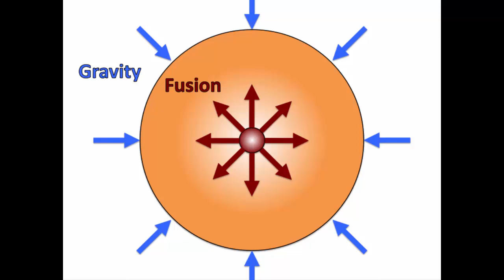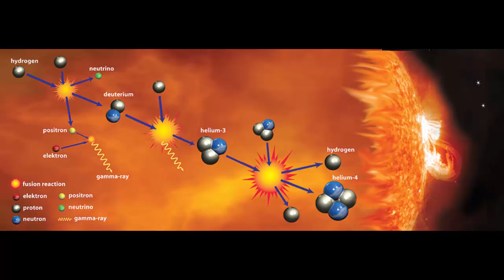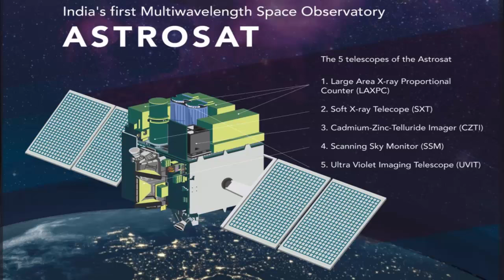Binary Star Trees | Hindi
These are two Banyan Trees situated at the Inter University Center for Astronomy and Astrophysics, between the library and the Instrumentation block. The most interesting thing is that these trees are older than the institute itself. They are part of the Roche Lobe Garden of the institute. Normally when you construct a building you have a plan and a site. You go to the site; you clean it up and construct the building exactly as per the plan. However, this is not exactly true as far as IUCAA is concerned. When the founding members of IUCAA came they saw these two magnificent Banyan Trees here. They decide to preserve the trees and change the architecture to save the trees. They came up with a brilliant idea and so 25 years after the founding of the institute these trees still stand tall. These trees are now part of the famous Roche Lobe Garden of IUCAA. So what is the idea behind the Roche Lobe Garden? Imagine these two trees as two stars in space. They will be called a Binary Star System. This animation shows two stars revolving each other due to each other’s Gravitational Force of attraction. The way this garden has been imagined is that this tree has twice the mass of the star when compared to the other tree. Now every star has a gravitational field around it and any object within that field can experience the tug of the field of this star. If you take these two stars which are rotating about each-other and you study the gravitational field around it and mark the boundary around it. This boundary is called the Roche Lobe. The boundary shaped in a figure of 8 made of black stones is the Roche Lobe of these two stars. So if a star is present within this boundary then it is gravitationally bound to this system. If it is in left Roche Lobe it is bound to the left star. If it is in the right Roche Lobe then it is bound to the right star.
Why do we study Binary Stars? What’s so special about these Roche Lobes? To appreciate that you need to understand that the sun is an exception – it is an isolated star. However, most stars occur in pairs, triplets, quadruplets and other multiple star systems. What happens in the case of a star is that throughout its life it’s all about a balance between two forces. There is the gravitational force trying to pull everything inwards. Then there are nuclear forces of EXPANSION taking place at the core of the star. At some point the Hydrogen in the star is going to run out. Then you will only have GRAVITY but no OUTWARD FORCE left. Then the entire star starts to collapse. What happens then is that the outer layer becomes dense enough and the Hydrogen there starts burning converting it into Helium. At this stage the luminosity of the star increases tremendously and it starts expanding. This is known as the RED GIANT phase of the star. Typically a star is much smaller than its Roche Lobe. If it becomes a Red Giant it will expand all the way to occupy the whole Roche lobe. And eventually a part of the matter of the star starts going into the Roche Lobe of the other star. The matter falls on the other star and there is MASS TRANSFER from one star to the other. If this star happens to be a dense object like a Neutron Star or a Black Hole then the speed with which the matter falls on it so high that matter gets heated to a temperature which can actually emit X-RAYS. So many X-rays are emitted that you can actually detect them on earth despite the system being several light years away. The recently launched Indian satellite ASTROSAT is designed to detect such X-ray events. The advantage that Binary Stars give us is that we can actually measure the masses of these stars. It is very difficult to do so if the star is alone all by itself. The Mass of the star is important because it tells us how the star will evolve as a function of time. Now all of this can be explained to student by sitting in the Roche Lobe Garden and looking at these two trees. And that his been a major vision of the founding members of IUCAA.

Credits:,Ashok Rupner, Manish Jain, Pradnya Pujari, Shivaji Mane, Jyoti Hiremath, Arvind Gupta TATA Trust: Education is one of the key focus areas for Tata Trusts, aiming towards enabling access of quality education to the underprivileged population in India. To facilitate quality in teaching and learning of Science education through workshops, capacity building and resource creation, Tata Trusts have been supporting Muktangan Vigyan Shodhika (MVS), IUCAA's Children’s Science Centre, since inception. To know more about other initiatives of Tata Trusts, please